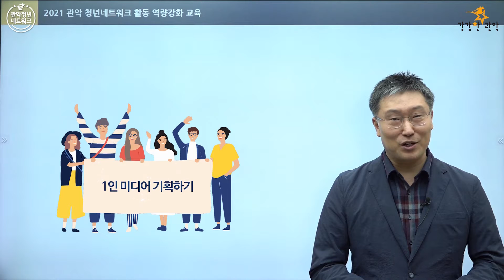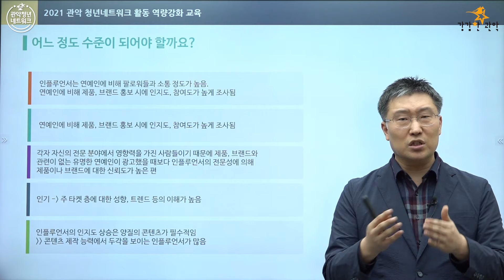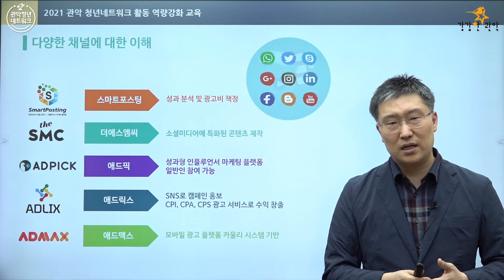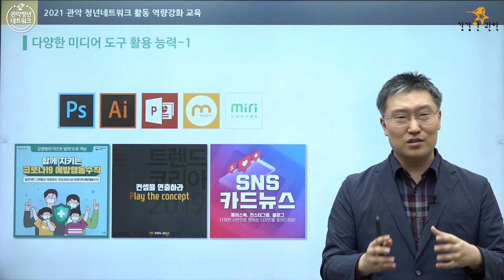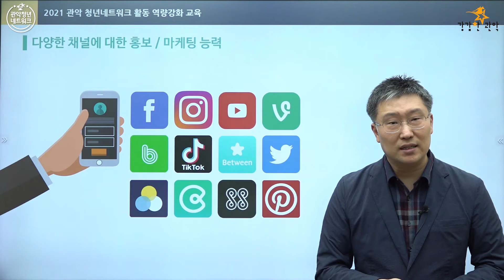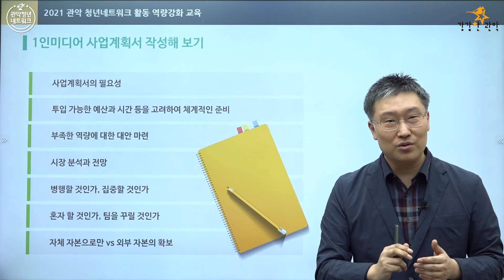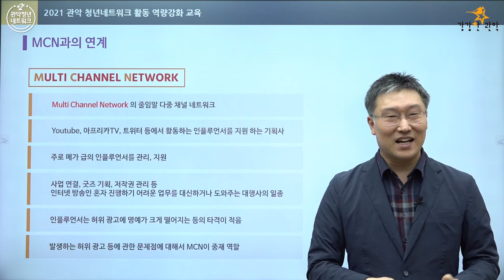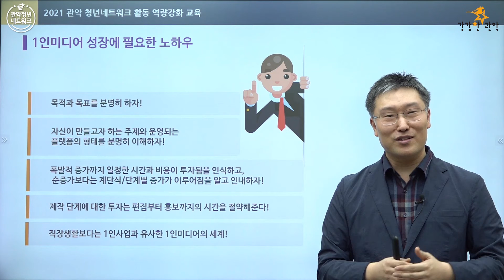[2021년 관악 청년네트워크 역량강화 교육] 1인 미디어 기획하기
1인 미디어 기획하기